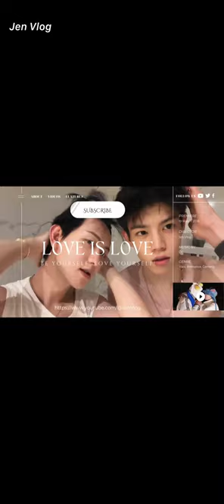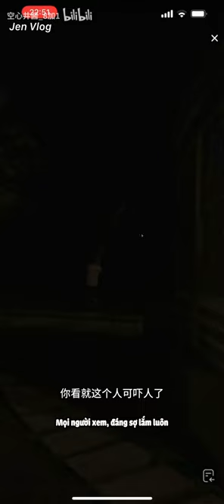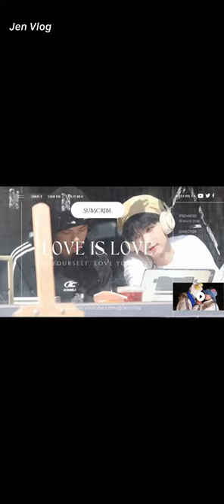[Engsub/BL] These two silly boys go for a walk in the park at night || Chen Lv & Liu Cong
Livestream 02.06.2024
Chen Lv/ Trần Luật: @Clv陈律
Date of birth/ Sinh ngày: 25/09/1997
Date of birth/ Sinh ngày: 27/09/2001
Height/ Chiều cao: 1m85
Hometown/ Quê quán: Guangzhou, Guangdong Province/ Quảng Châu, Quảng Đông

Jen Vlog